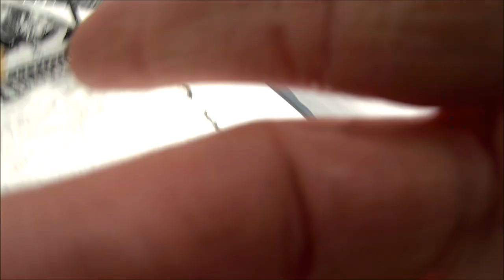Ice Fishing Trout (Mulligan - Lake Melville)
Catching a few meals of fish before we head back from a hunting & fishing trip, another video to come soon.. Lots of fish & laughs, good times at the fishing hole, hope you enjoy.